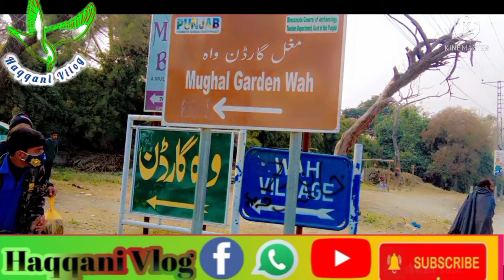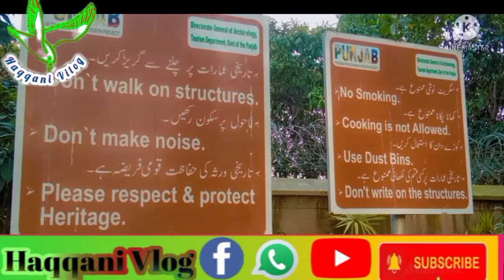wah garden wah cantt mughlia baithak ج قدیمی مغلیہ باغات میں سے ایک باغ واہ گارڈن دیکھے ہمارے ساتھ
history mughlia baithak wah garden wah cant mughlia baithak vlog